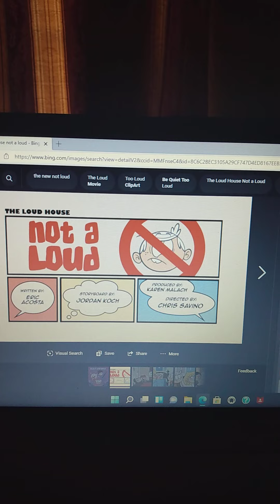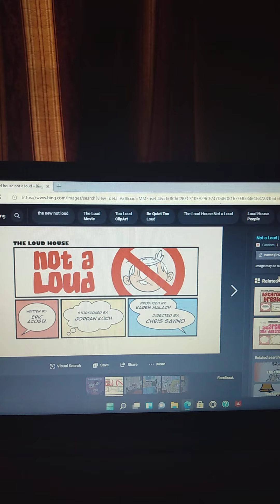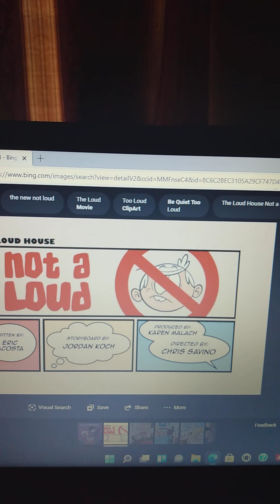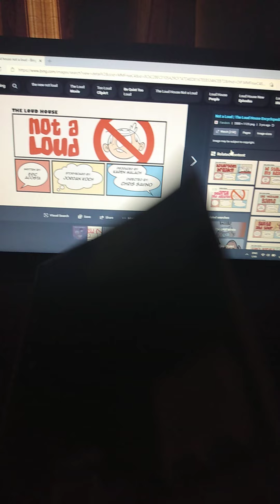i don't buy this episode of the loud house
i do believe lincoln is adopted since we never described his white hair